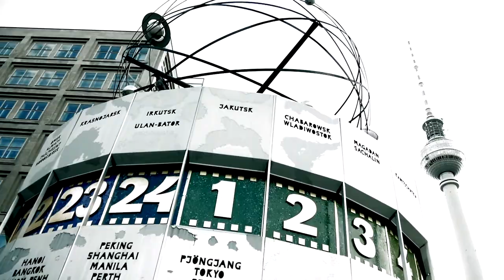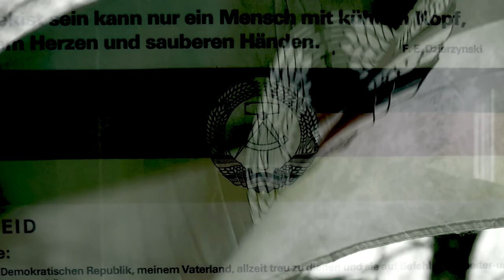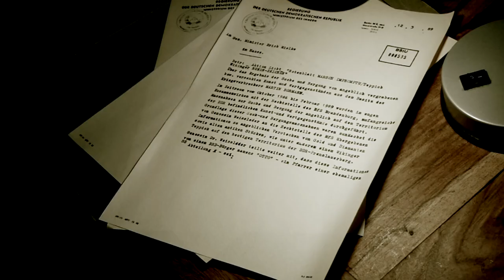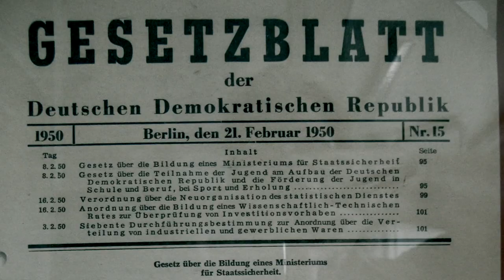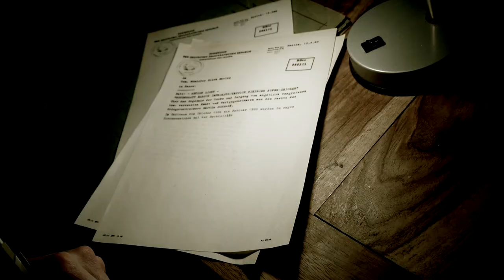🇩🇪SWORD OF REPRESSION🇩🇪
The 2nd movement of THE SYMPHONY

Robby Valentine as “The Boy”

Bart Schwertmann as “The Father”

Bobo C Hebold as “The Sister”

Lain Barbier as “The Minister”

Lunattack as “The Girl”

Cyril Whistler as “The Spy”

The Story

1989, East-Berlin. A boy is seeking for freedom during the last days of the Cold War. Stasi spy ‘Wolf’ is not only obsessed by monitoring enemies of the State, but also has a secret mission to find the precise location of a lost treasure hidden somewhere in the Bavarian Alps.

Could the riddle encrypted inside a music score and an mysterious artifact from the Viking era be the key to this wealth and fortune?

⚔️TEARS OF THE WOLF⚔️ - THE TRILOGY